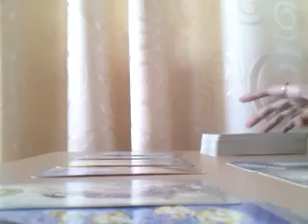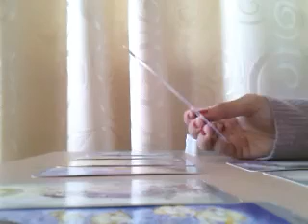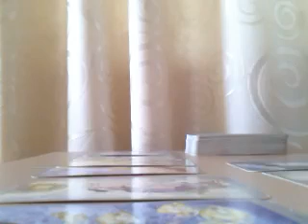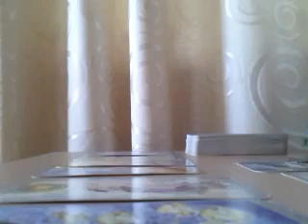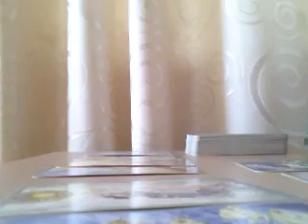LIBRA, POWERFUL YET BROKEN CONNECTION - OCTOBER 2019